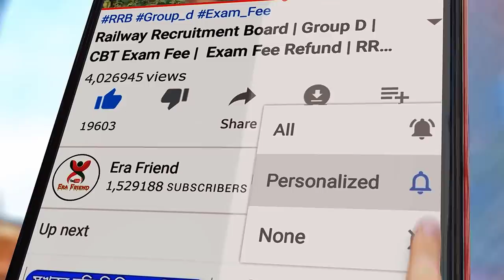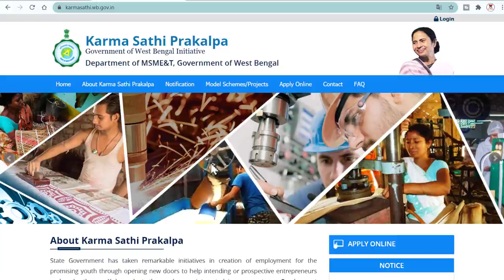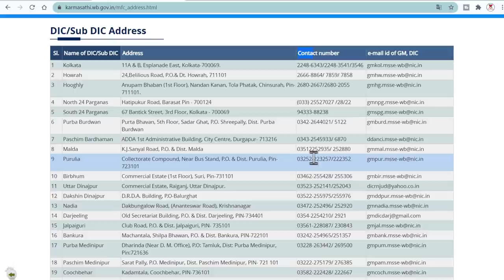কর্মসাথী লোনের জন্য কার সাথে যোগাযোগ করবো?| Apply Karma Sathi Loan Online | Karma Sathi Project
Karma Sathi Apply Karma Sathi Loan Online | Karma Sathi Project. The Government of West Bengal has taken remarkable initiatives in employment generation for the promising youth through opening new doors to help intending or prospective entrepreneurs and make them self-dependent, those who are interested in new ventures.
Employment generation is one of the thrust areas of the State Government and because of that Government of West Bengal has launched and announced the West Bengal Karma Sathi Prakalpa Scheme 2020.
Objectives
To facilitate intending or prospective entrepreneurs of the state in setting up new manufacturing enterprises and small businesses including services and trading.
To create gainful self-employment opportunity in both rural and urban areas of the state.
This scheme aims to provide financial assistance and help passionate and prospective young entrepreneurs to start their own business as a self-employed youth who will become an employer in the future and generate more employment.
Under the scheme, soft loan and subsidy will be provided for taking up any new income-generating project in the manufacturing, service, and trading/business sector up to Rs. 2 lakhs.
The Karma Sathi loan will be provided by the State-owned Cooperative Bank on soft terms.
The scheme will commence from the date of Gazette Notification and shall remain in force for a period of three years thereafter.
Eligibility
Any intending or, prospective entrepreneur fulfilling the conditions below can apply. Only one member from a family shall be eligible to apply under this Scheme where "family" means parents and spouse.
Age: Any intending or prospective entrepreneur in the age group 18 - 50 years(from the date of Notification - Dt. 9th September 2020).
Educational Qualification: Minimum Class VIII passed. Preference will be given to intending entrepreneurs who are registered with the Employment Bank.
Any new income-generating activity taken up for self-employment in manufacturing, services, and trading will be eligible for assistance under the scheme.

karma sathi prakalpa scheme 2020
joy bangla 2020
joy bangla prokolpo west bengal
joy bangla prakalpa 2020
Karmasathi Prokolpo
Apply Karma Sathi Prakalpa 2020
Kormo Sathi Prokolp Application Process & Documents
কর্মসাথী প্রকল্প
Kormo Sathi Prokolp Application Process
Karma Sathi Prokolp Application Process
Karma Sathi Prokolp
how to apply Karma Sathi Prokolp
online Karma Sathi Prokolp
Karma Sathi Prokolp From
Ofline karma sathi scheme
Ofline karma sathi application
WB Karma Sathi Prakalpa 2020
West Bengal Karma Sathi Prakalpa Scheme 2020 New Update
Procedure to apply for Karama Sathi prakalpa scheme 2020
Procedure to check beneficiary list of Karma Sathi prakalpa scheme 2020